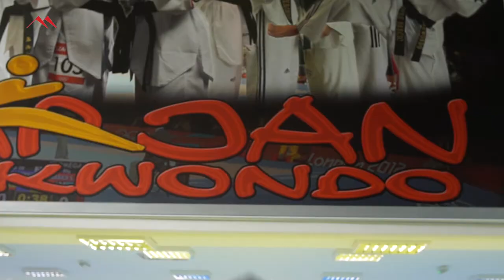Klub prvaka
Taekwondo klub Marjan je rezultatski jedan od najboljih i najuspješnijih klubova među svim olimpijskim sportovima u Hrvatskoj. U dosadašnjih 20 godina od osnivanja njegovi članovi osvojili su nevjerojatne 64 medalje na velikim natjecanjima od čega 3 olimpijske, 11 svjetskih i 50 europskih medalja. U Hrvatskoj je godinama najbolji klub s čak 42 naslova ekipnih prvaka Hrvatske u sve tri uzrasne kategorije, od kadeta i juniora do seniora.
Sportaši i treneri kluba su višestruko odlikovani od strane predsjednika RH redom Danice hrvatske s likom Franje Bučara, redom hrvatskog pletera, državnim nagradama za šport Franjo Bučar, dodjelama priznanja za najbolje sportaše Hrvatske u izboru HOO-a, nagradama Dražen Petrović kao i brojnim priznanjima za najbolje u izboru Slobodne Dalmacije, Splitskog Saveza Športova i slično.

Njihovi uspjesi su preoznati i nagrađeni i na međunarodnoj sceni gdje su nerijetko osvajali nagrade za MVP natjecanja ili Fair play priznanja.
Samo u ovom trenutku među najboljih deset na svjetskim rang listama je čak sedam članova Marjana. Matea Jelić je vodeća seniorka do 67 kilograma, Toni Kanaet i Lovre Brečić su drugi na svijetu do 74 i 63 kilograma, na sedmom mjestu svjetske rang liste su Lena Stojković (-46 kg), Nikita Glasnović (-57kg) i Bruna Vuletić (-62 kg) dok je Leon Glasnović deseti do 63 kg.

I dok je Peking spletom okolnosti ostao bez Ane i Lucije Zaninović u sljedeća tri olimpijska ciklusa Marjan je imao po barem dva sportaša s izborenom vizom za olimpijske igre. U Londonu su nastupile Ana i Lucija Zaninović kao i četiri godine kasnije u Riju dok su plasman u Tokyo osigurali Matea Jelić i Toni Kanaet, a preko europskih kvalifikacija tamo im se može pridružiti još jedan muški predstavnik.